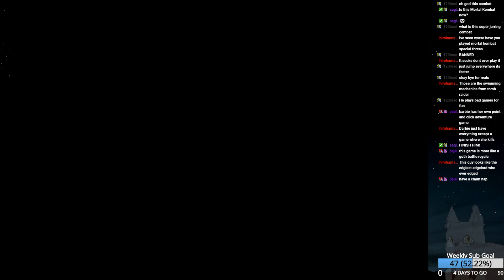Izik Streams Nightmare Creatures 2 (PS1) 20MAY2019